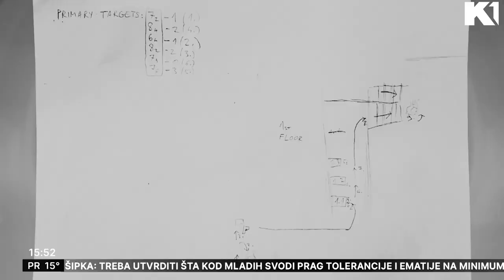Kako deci na pravi način sve objasniti? | Nada Trifković i Ivana Beličević Stojković | Mi danas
Dan posle tragedije, novi incidenti u školama u Obrenovcu, Beogradu i Bihaću. Da li po ugledu na zapadne zemlje i u naše škole treba uvesti vežbe za slučaj oružanog napada?

Gledajte nas 🤩
📺iris (109)
📺Supernova (9)
📺Orion (7)